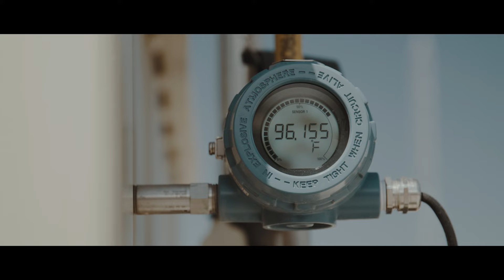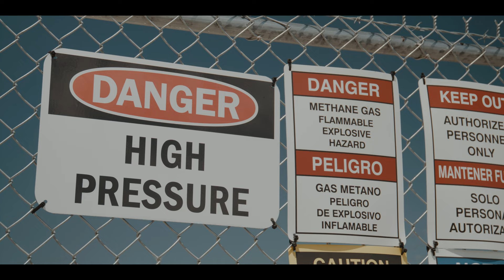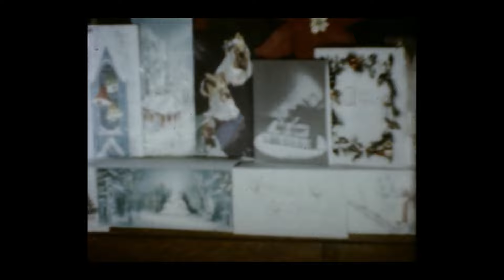Prairie Prophets - Episode 1: The Vision and The Founder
In the first episode of the Prairie Prophets video series, Brandon Butler introduces a unique new type of renewable energy and sits down with the founder Rudi Roeslein to discuss his vision of a cleaner future for farmers, wildlife, and the world.

As Brandon embarks on a journey to discover the benefits of prairie, he also meets with Rudi’s mentor who first inspired and educated him on the world-changing potential of prairie restoration.

Later, Brandon joins a group of high school students from Minority University’s Research and Education Project as they travel to Rudi’s farm for an in-person look at restored prairie and its conversion process to renewable energy.

Learn more about Prairie Prophets at prairieprophets.com